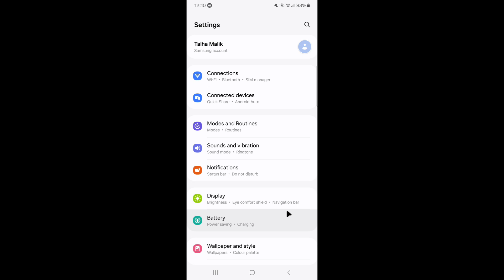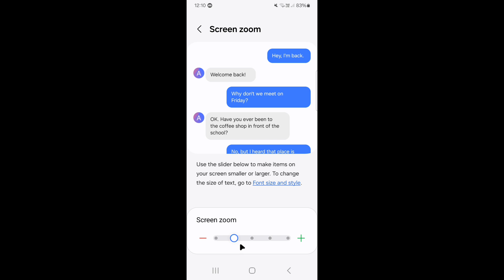How To Zoom Screen In Samsung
🔍 Struggling to see text or images on your Samsung device? In this must-watch tutorial, we’ll unveil the ultimate guide on **How to Zoom Screen in Samsung**! Whether you're looking to magnify your screen for better visibility or just want to explore the impressive display features of your Galaxy phone or tablet, we've got you covered.

Follow our simple step-by-step instructions to activate zoom functionality, adjust settings, and master this helpful tool in no time! 📱✨ Don't miss out on these insider hacks!

Hit the play button now and elevate your viewing experience!